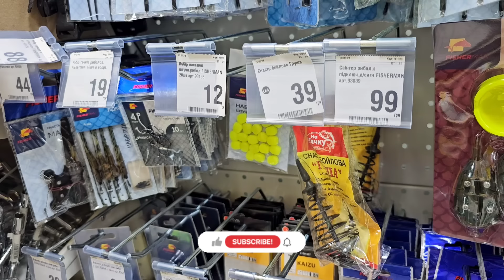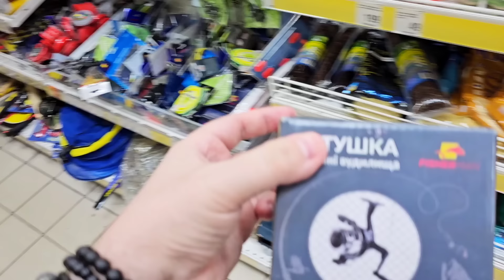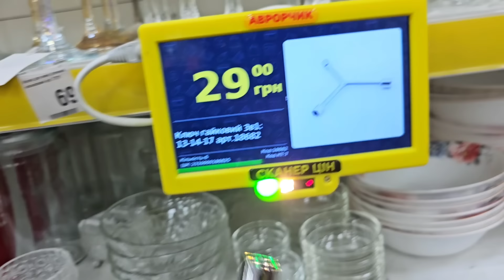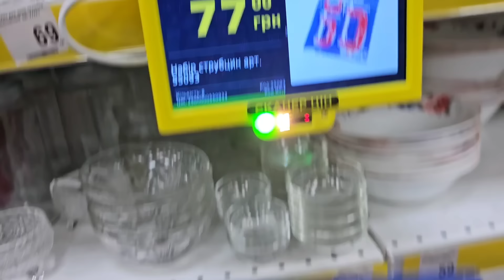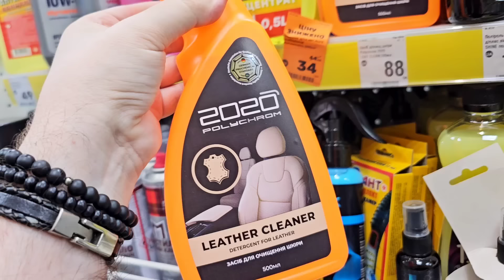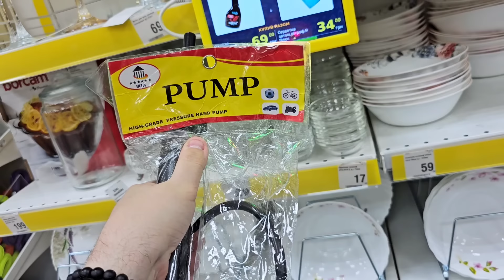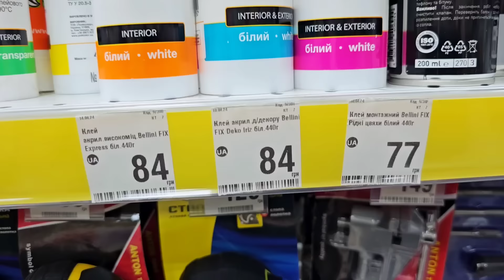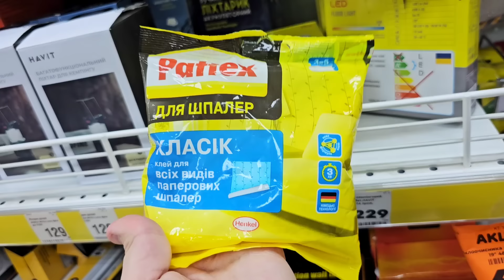АВРОРА 💪 ЗНАХІДКИ ДЛЯ ЧОЛОВІКІВ 💪магазинаврора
Рибалка в Україні, Україна, аврора для чоловіків, товари для рибалки ремонт .